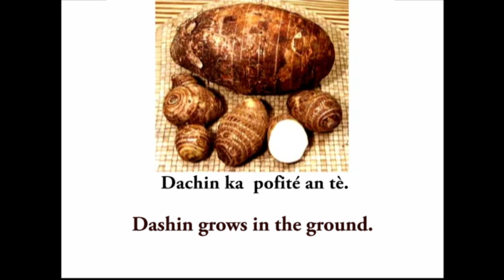PICDIC.246.Dachin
Dachin: Dasheen